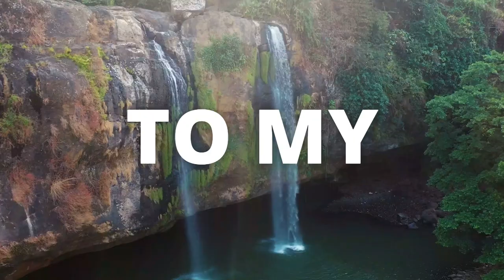Five mysterious places in the world that have captivated people's imaginations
Stonehenge, United Kingdom: Stonehenge is an ancient monument located in Wiltshire, England. It consists of a circular arrangement of massive standing stones, some weighing up to 25 tons. The purpose and method of construction of Stonehenge remain a mystery. Its exact age and the techniques used by the builders to transport and arrange the stones continue to puzzle archaeologists and historians.

Easter Island, Chile: Easter Island is a remote island in the Pacific Ocean, known for its monumental stone statues called moai. These massive sculptures, weighing several tons each, were created by the Rapa Nui people. The mystery surrounding Easter Island revolves around how the islanders transported and erected these statues using primitive tools and resources.

Bermuda Triangle: The Bermuda Triangle is an area in the western part of the North Atlantic Ocean, notorious for numerous unexplained disappearances of ships and airplanes. While many incidents can be attributed to natural causes, such as storms and human error, the mystery lies in the exaggerated myths and speculations about paranormal or extraterrestrial phenomena associated with the area.

Nazca Lines, Peru: The Nazca Lines are a series of geoglyphs etched into the desert floor in southern Peru. These enormous line drawings depict various animals, shapes, and intricate patterns. The purpose behind their creation and the methods used to make such precise designs remain enigmatic. Some theories suggest that they were used for religious or astronomical purposes.

Area 51, United States: Area 51 is a highly classified U.S. Air Force facility located in the Nevada desert. It has long been associated with conspiracy theories and alleged extraterrestrial activity. The secrecy surrounding the base and its connection to classified military projects have fueled speculations about hidden technologies, UFOs, and government cover-ups.

These mysterious places continue to intrigue and inspire speculation, and while there are scientific explanations for many phenomena, they still retain an air of enigma and fascination.